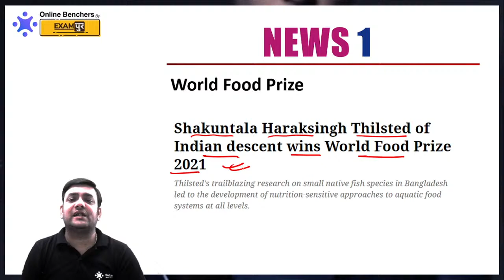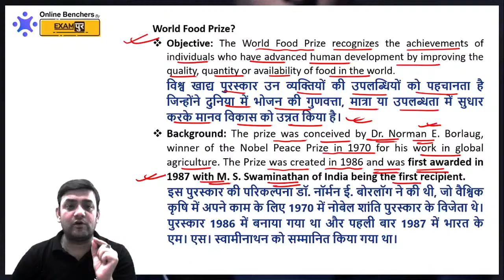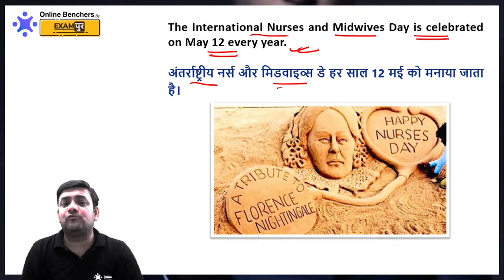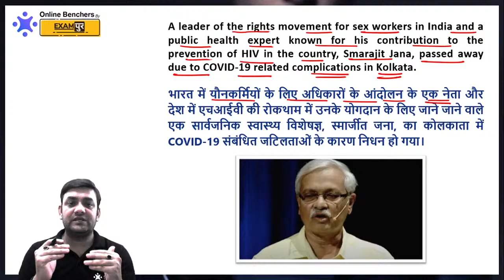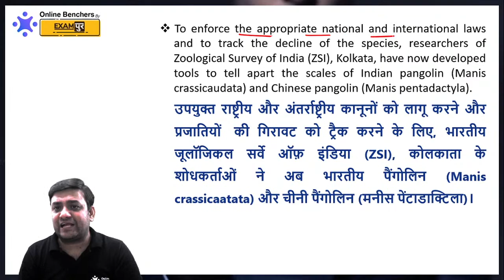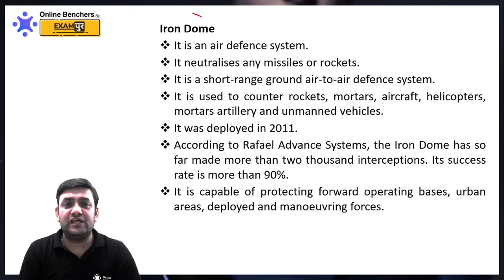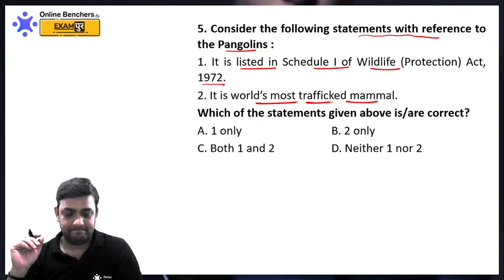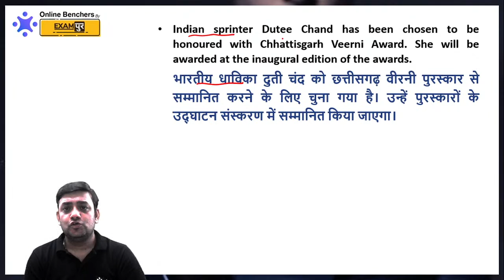13 MAY Current Affairs | Daily Current Affairs | Defence | UPSC | Chandan Raushan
13 MAY Current Affairs | Daily Current Affairs | Defence | UPSC | Chandan Raushan

______Daily CDS CAPF & AFCAT Free Class Schedule_______

8:00 AM – Vocab Ladder by Amit Shishodia Sir
10:00 AM – General Studies by Dr. Abhishek Ajay Singh Sir
12:00 PM – Mathematics by Deependra Singh Sir
1:00 PM – English Class by Dr. Amit Shishodia Sir
2:00 PM – English (CAPF Paper 2) by Dr. Amit Shishodia Sir
2:00 PM – Reasoning & Military Aptitude by Neha Joshi Mam
3:00 PM – General Studies by Chandan Raushan Sir
4:00 PM – General Studies by Quasif Ansari Sir Sir
5:00 PM – Static GK by Chandan Raushan Sir
6:00 PM – General Science by Dr. Zubair Ehsani Sir
8:00 PM – Express 365 Day Current Affairs